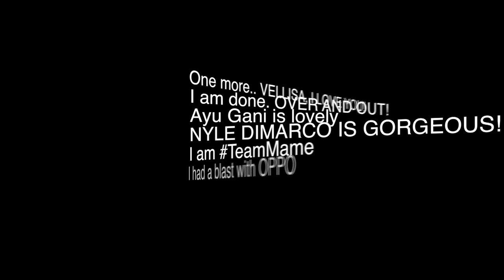2 Days With Mame Adjei & Nyle Dimarco OPPOxANTM | Vlog | Endi Feng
Last December I was invited by Velissa from OPPO Indonesia to accompany Mame Adjei(TeamMame YAY!) while she was in Jakarta.

It was a beautiful memory of the year for me.
Although I got drunk at the end of the party, and did a silly periscope broadcast about it. LOL

Thank you Velissa, and OPPO Indonesia's team for a warm welcome. Thanks to mbak Lolita.